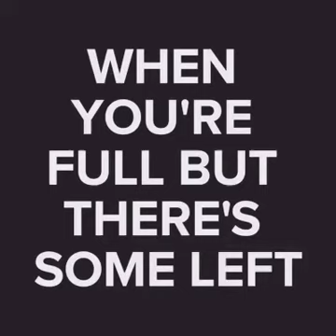BIRYANI WITH JOEY TRIBBIANI!! .MUST WATCH.DON'T FORGET TO SUBSCRIBE N LIKE THE VIDEO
this video is only for entertainment purposes n not to offend anyone.I do not own the copyright of this video n audio so if u want me to delete this video then mail me.